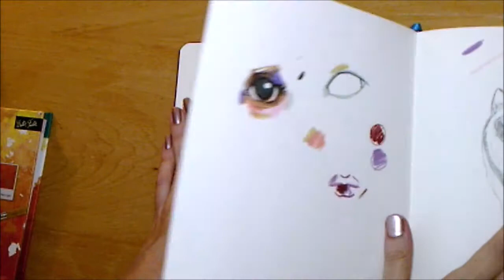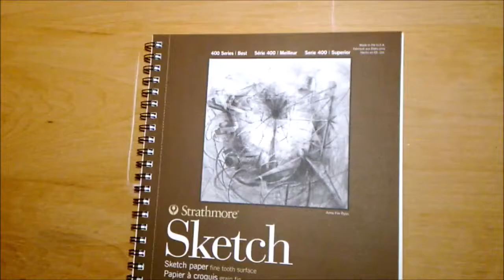Sketchbook Tour: Illo and Strathmore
I just made a short sketchbook tour to accompany my blog post reviewing the Illo and Strathmore sketchbooks. These are just books that I have bought this month, so there are only a few things in each. I found the Illo to have paper more suitable for ink or marker, so I am also using it to showcase sketches I cut out of older sketchbooks that I will probably discard.